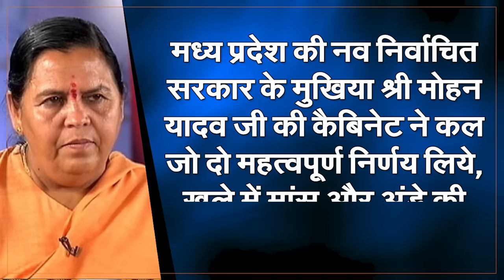Mohan Yadav's Strong Action As Soon As He Took Over As CM, Criminals Trembled! | Capital TV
Mohan Yadav has been in action since becoming the Chief Minister of Madhya Pradesh. On Thursday (14 December 2023), he closed 10 meat shops running without permission near Mahakal Temple in Ujjain and some roadside shops were also demolished. The action took place in Nagjhiri area. Apart from this, CM Yadav also ordered to bulldoze the house of Farooq, who attacked the BJP worker.